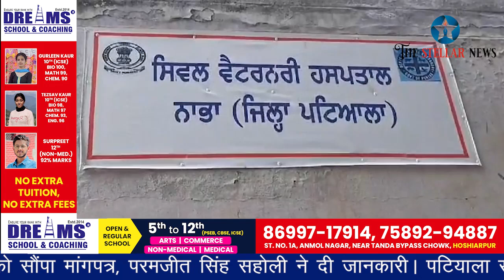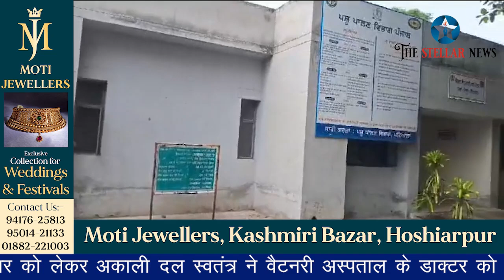अकाली दल स्वतंत्र ने की मांग, पशुओं पर हो रहे अत्याचार रोके जाएं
पशुओं पर हो रहे अत्याचार को लेकर अकाली दल स्वतंत्र ने वैटनरी अस्पताल के डाक्टर को सौंपा मांगपत्र, परमजीत सिंह सहोली ने दी जानकारी। पटियाला से जतिंदर कुमार की रिपोर्ट। 25 जुलाई 2024Follow us on social media!